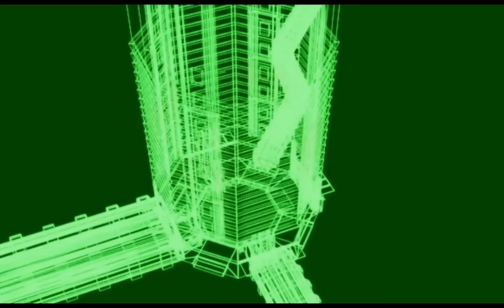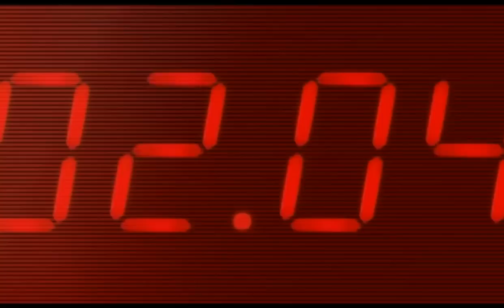Resident Evil: The Umbrella Chronicles - Umbrella's End (All Cutscenes) (HD 720p)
All сutscenes from Chapter "Umbrella's End" game Resident Evil: The Umbrella Chronicles at 720p quality.

Things to notice:
Start video - Jill Valentine and Chris Redfield
5:57 - Wesker's Scenario "Dark Legacy"